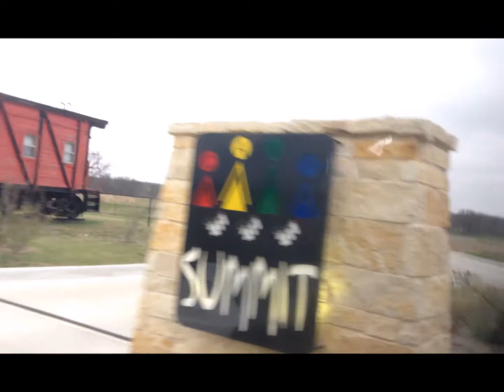UT Dallas ASB 2017 - Healthcare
The University of Texas at Dallas Alternative Spring Break (ASB) program is a week-long immersion experience where student volunteers dedicate their spring break to assist service agencies and make a difference to various communities across the United States. Students devote their time to performing community service, learning about critical social issues, and developing leadership skills.